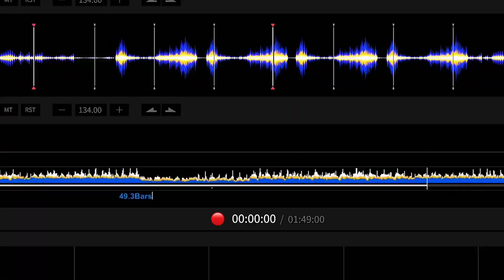NewJeans' New Jeans but they're sharing the chorus